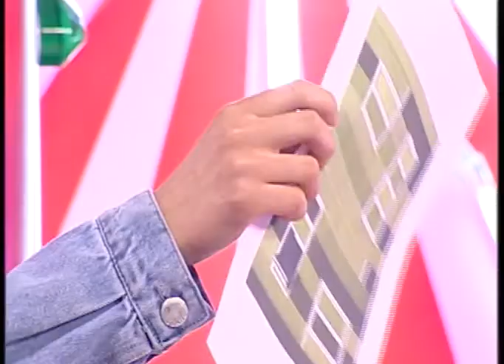Энергия удачи (Рика ТВ) от 22 мая 2022 года